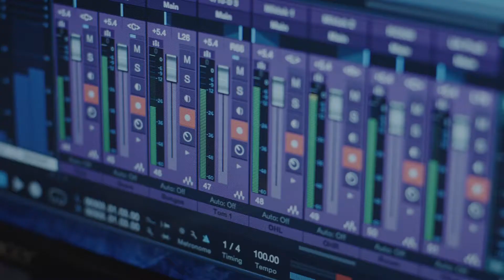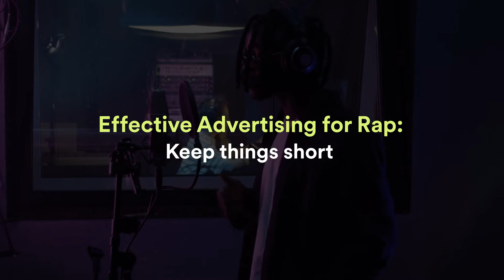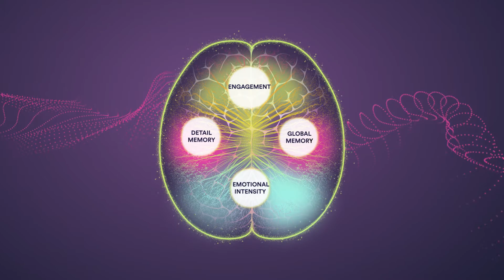Spotify Advertising | Sonic Science - How does music affect the brain?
Music has been an essential part of life since the beginning of civilization. But how does it affect the brain? Hear from the experts in this episode of Spotify’s Sonic Science video series.